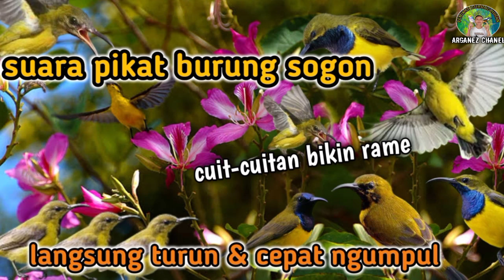suara pikat burung Sogon ampuh cepat ngumpul ‼️